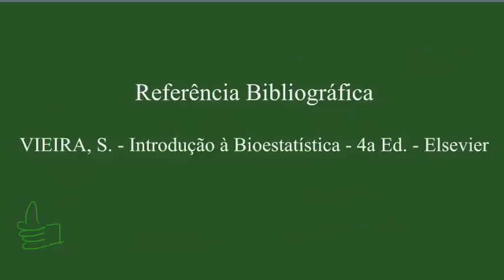Intervalo de Confiança - Resumo - Bioestatística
Resumo do conceito, aplicações e cálculo do Intervalo de Confiança.

Bibliografia:
VIEIRA, S. - Introdução à Bioestatística - 4a Ed. - Editora Elsevier. Link na amazon